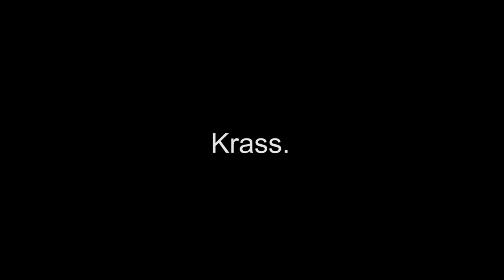Ein JAHR Ark mit Hänno! | Ark Extinction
Ein ganzes Jahr spielen Hänno und ich nun schon auf dieser Map. Unnormal und wir haben ne scheiß geschafft bisher xDD